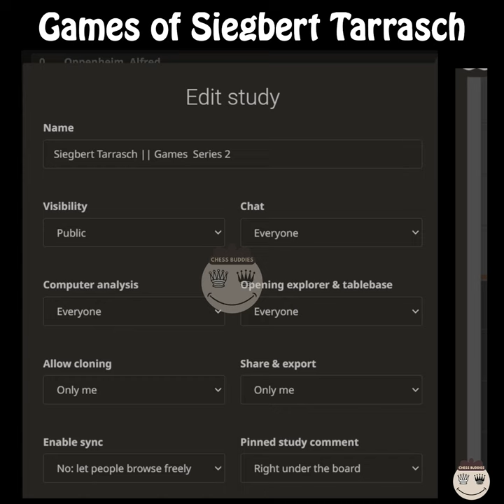Siegbert Tarrasch🔴Chess Games Collection 219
Siegbert Tarrasch || Chess Games Set 2
chess, chess game, chess collection, Siegbert Tarrasch, '